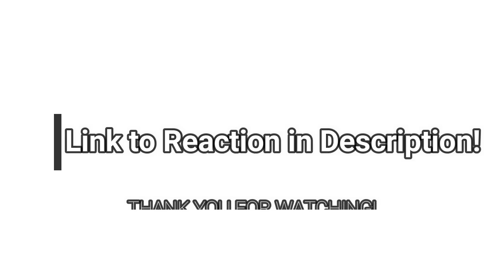Romania Black - Death Parade: Episode 6 Reaction! CROSS HEART ATTACK?!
**CRISS-CROSS HEADPHONE WARNINGS**

This episode takes us to an ENTIRELY different level, both in a new "bar" of Ginti's and in a new game! An idol unexpectedly dies the same time as one of his biggest fans, but neither realize they're dead -- and Ginti just wants the "game" over and done with!

This episode was WILD on so many levels, with fan service, emotion, and more lore and world-building dropped on us! I can't wait to talk with you all about it!